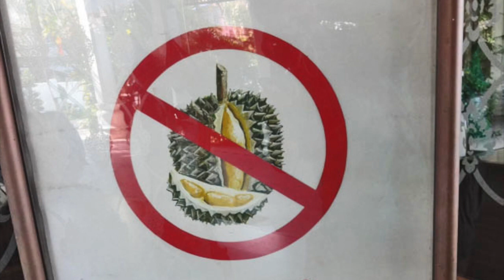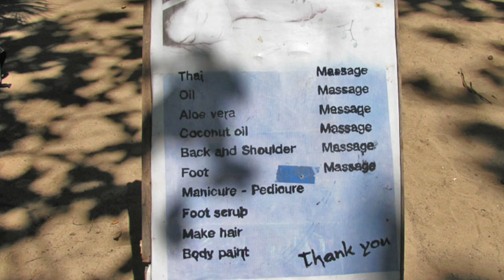One Week in Thailand 2015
Tony and Jim Haun travel to Thailand.